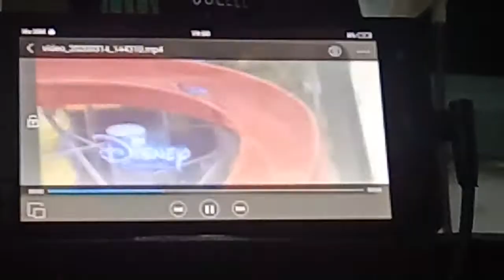Disney channel HD channel Ident